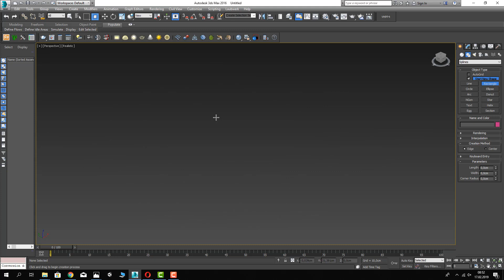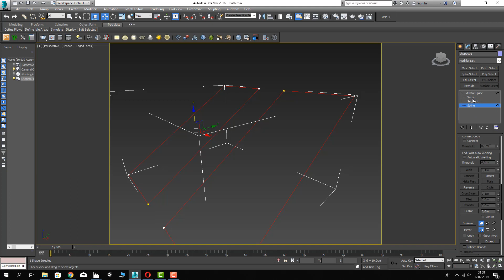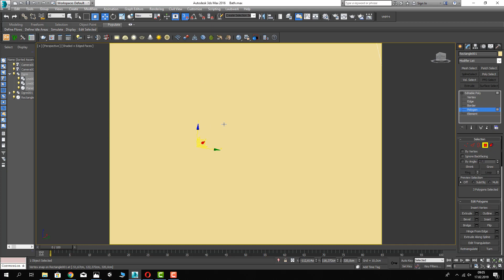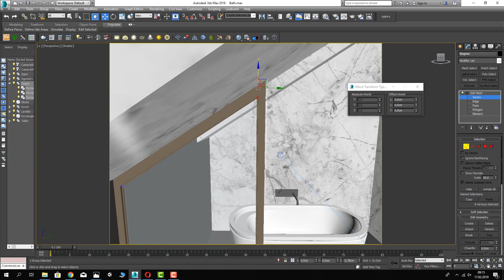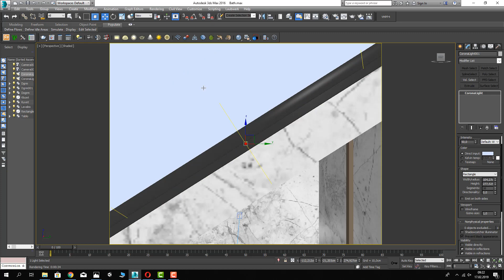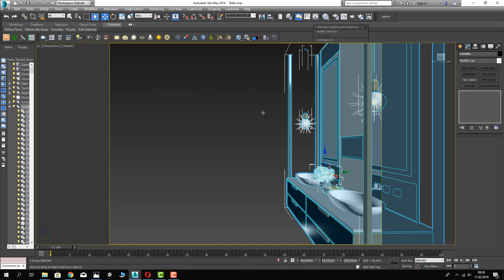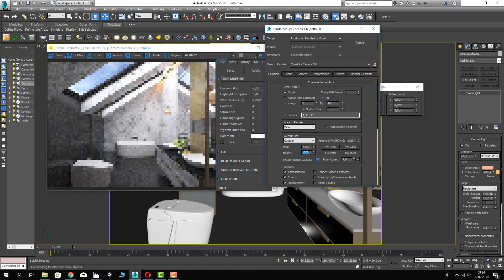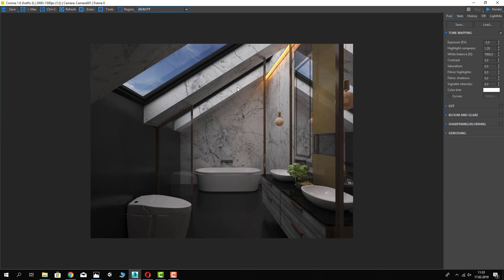Corona Renderer interior Bath Tutorial